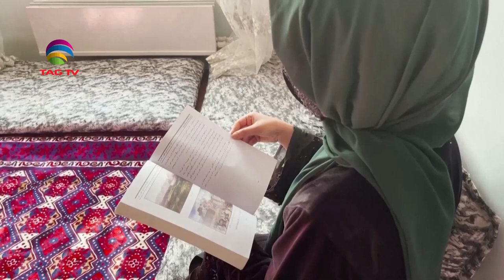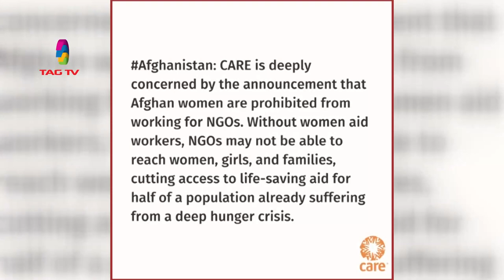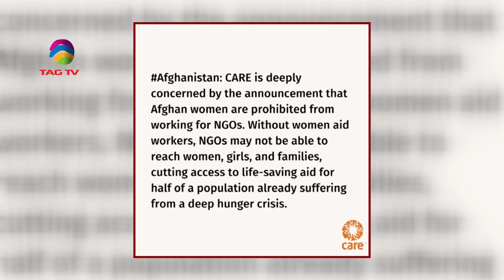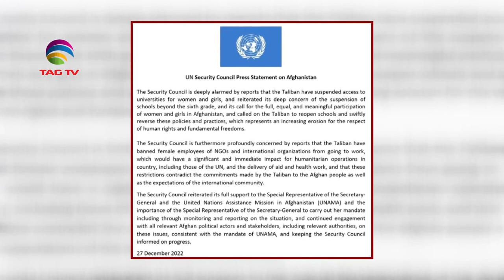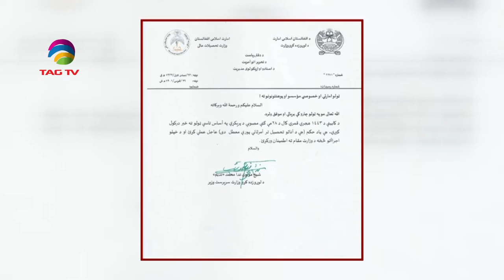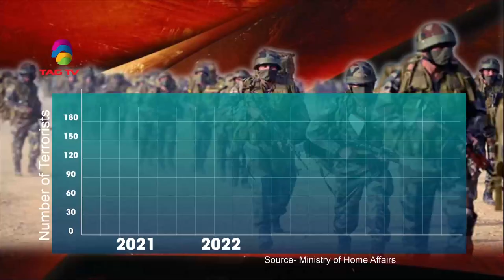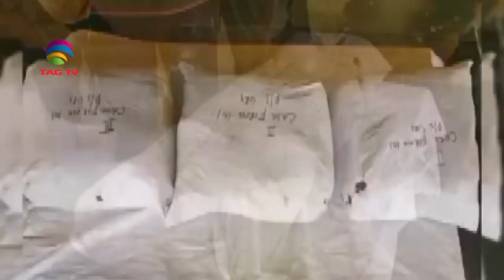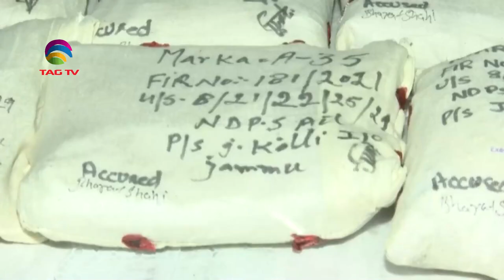Taliban prohibit women from working for NGO's, TTP is a growing threat towards Pakistan -NWSA Dec 31